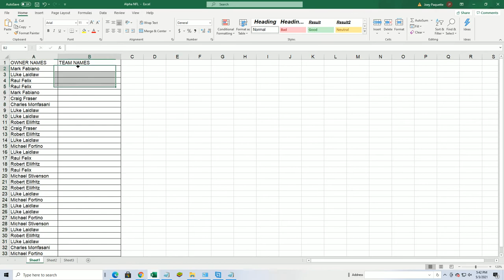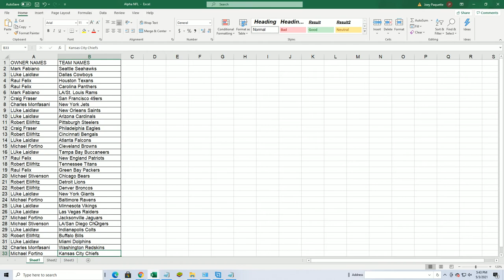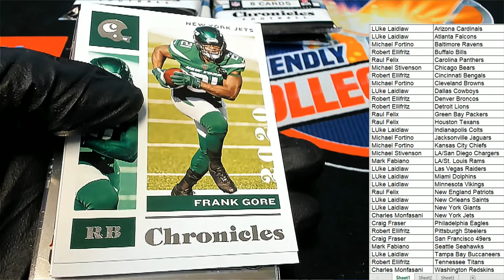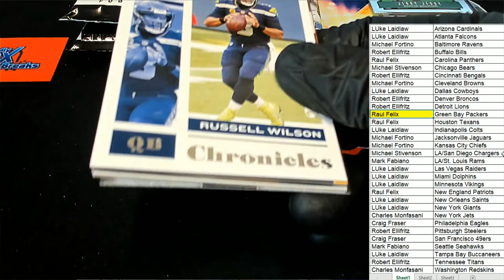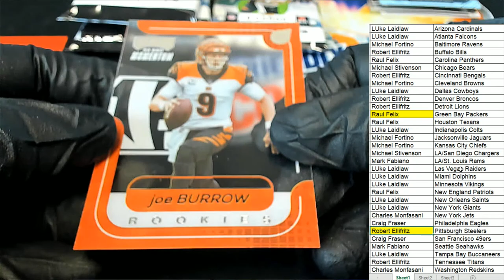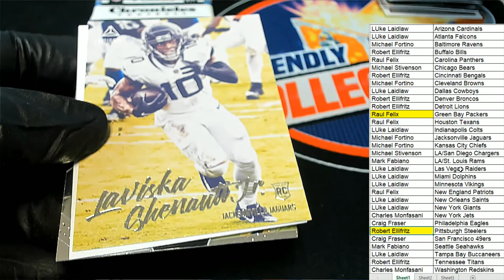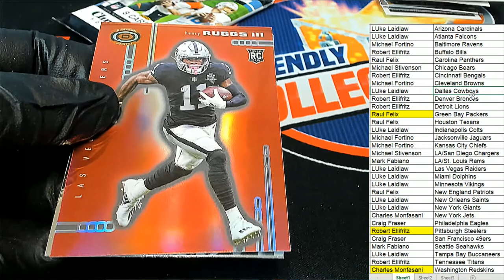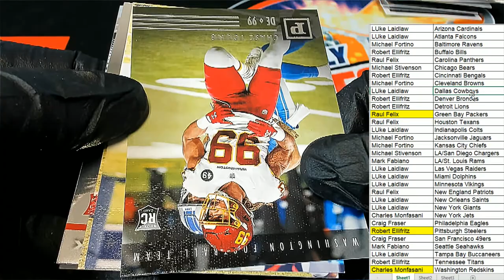2020 Panini Chronicles Football Hobby ID 20CHRONFB229